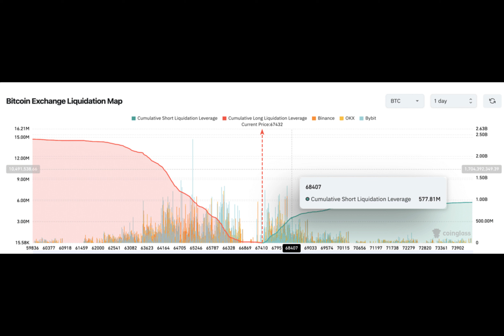Bitcoin price at risk as long term Investors move to sell $6 4 billion BTC